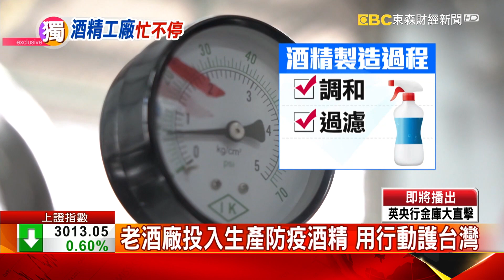【財經晚報加分題】直擊！日產20萬瓶 75％酒精製造工廠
四大超商昨(24)日開賣防疫酒精，也是被民眾搶翻！記者就實際去直擊台灣的酒廠，加緊趕工製造防疫酒精，還特別分配5大產線，就為了把日產量拉高到20萬瓶！

東奧、藥神、三軍統帥！一部32年前的日本動漫，竟然神預言，這一段除了要深度探討南韓淪陷的真相，還要揭開日本面對慘重疫情還是要辦東奧的背後真相。首先是南韓累計到今天為止來到977例，即將突破千人！最嚴重的傳染，一個是新天地教會、另一個是醫院。但最恐怖的是，這波疫情已經侵略南韓的三軍，三軍統帥文在寅的健康恐怕也備受威脅。義大利一夕之間變成歐洲最嚴重的國家，超市出現民生物資搶購，觀光大城「米蘭」及「威尼斯」也受衝擊；令外界憂心的是，義大利北部與德.法.瑞士等國接壤，加上歐盟的國界模糊，人員頻繁流動，疫情如果蔓延開來，恐怕歐洲多國都會跟著淪陷。